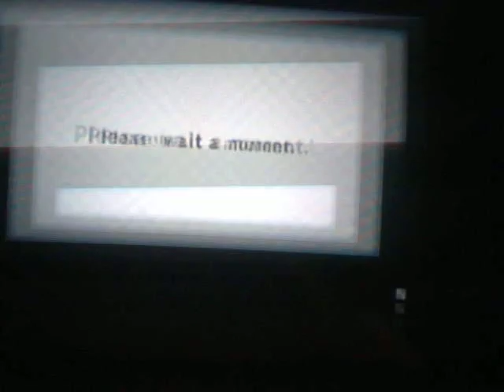Mario Kart Wii WFC Part 2